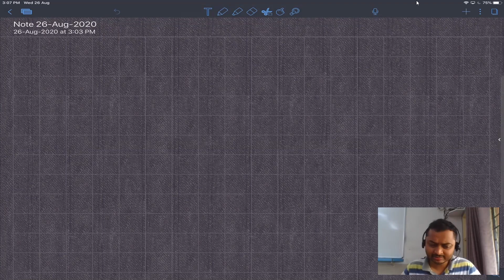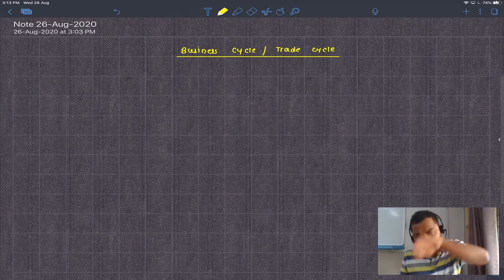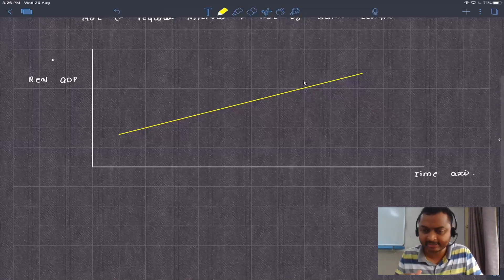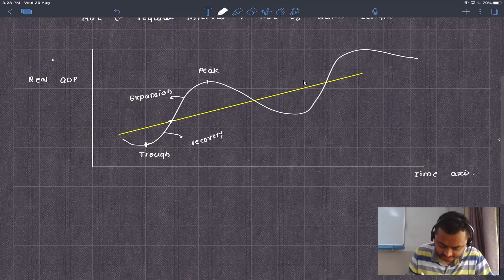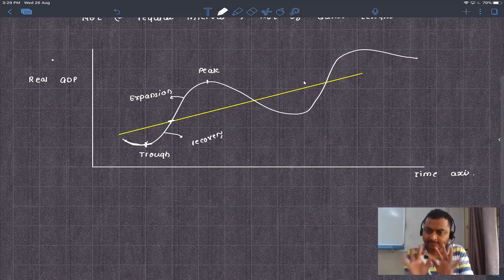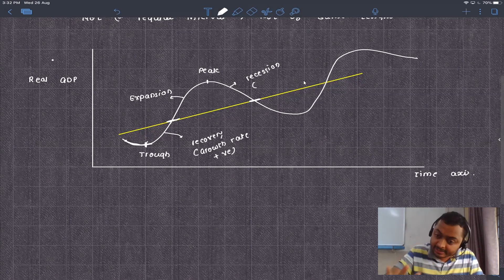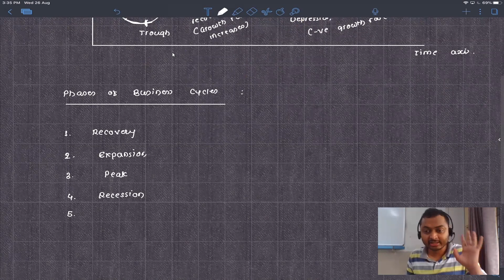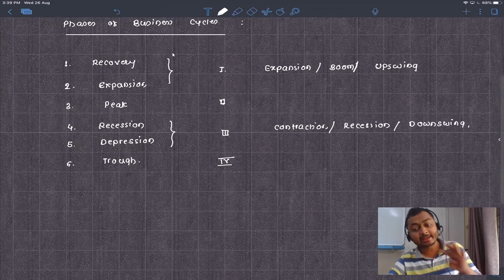Business Cycle 60 by CA Prasad N Zaware @ Ekatvam CAMP Branch